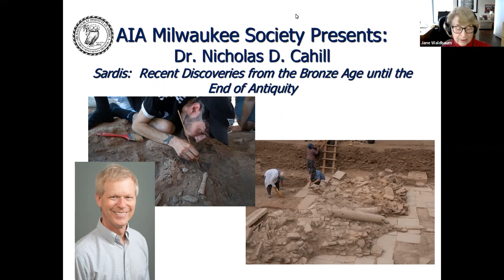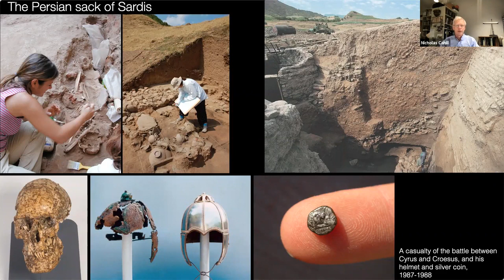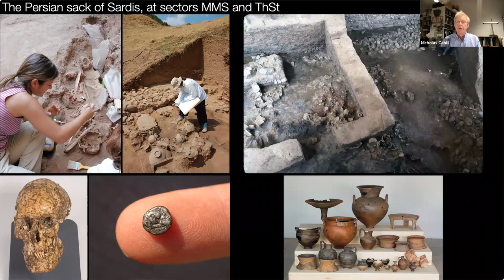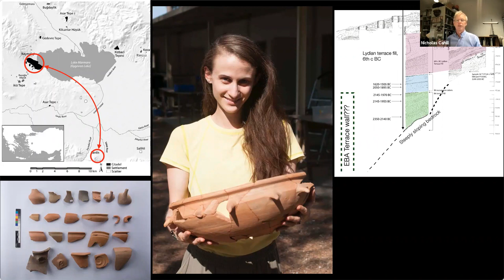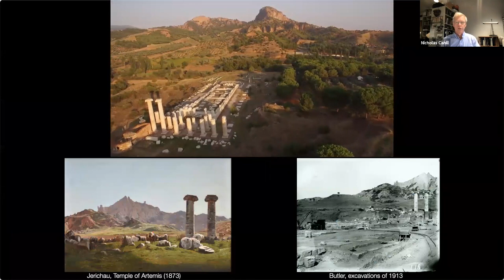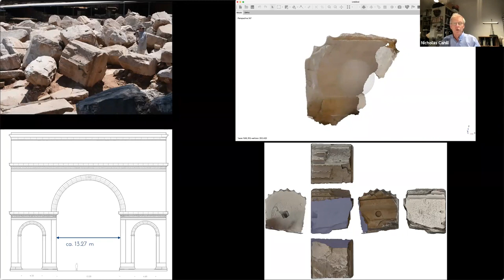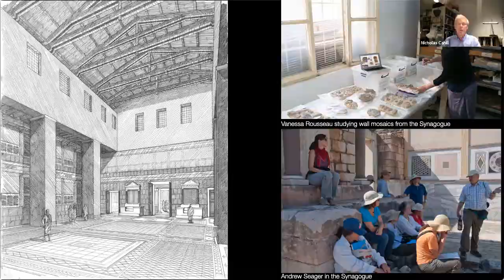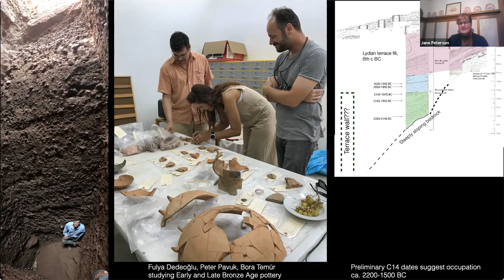Sardis: Recent Discoveries from the Bronze Age until the End of Antiquity by Nicholas Cahill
The Archaeological Exploration of Sardis expedition has carried out large-scale, scientific excavations at the site in western Turkey since 1958. Over these 5+ decades, archaeologists have documented the emergence and development of Sardis, capitol of the Lydian Empire of the 7th and 6th centuries BCE, and of one of the great cities of the ancient world. Utilizing spectacular aerial imagery, Dr. Nicholas Cahill, Director of the Sardis Expedition since 2008, will discuss the geography, history and challenges of excavating such a large and complex site and will provide a backdrop for understanding recent discoveries and research. The speaker will address current archaeological questions including: Who were the Lydians that built Sardis as the capitol of their ancient kingdom? What does the early development of the city look like? What cultural transformations are evident when the native capitol becomes a Greek polis? What can the collapse of Sardis tell us about the “End of Antiquity” in the 7th c AD? On-going site conservation efforts will also be featured.

This lecture was given to the Milwaukee Society on Sunday, November 14, 2021.